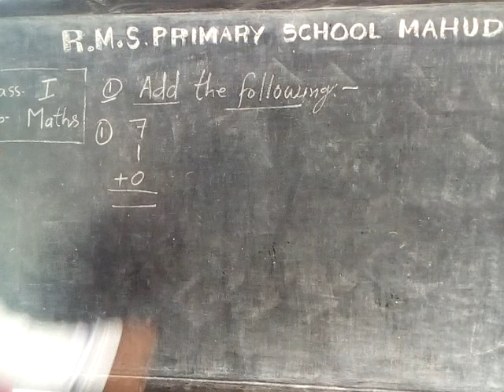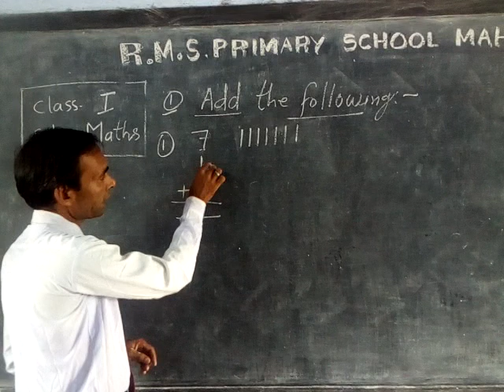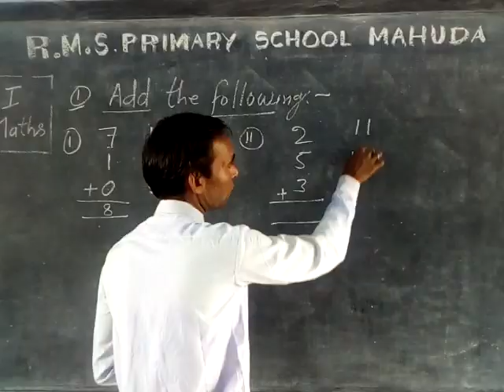Class 1 Math Addition